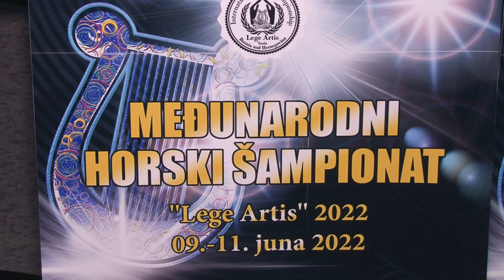MOC "Lege Artis" svečanim koncertom obilježava deceniju uspješnog rada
Muzički obrazovni centar „Lege Artis“ Tuzla ove godine obilježava deceniju uspješnog rada.

Tim povodom pripremili su veliki rođendanski koncert, koji će biti održan u okviru Međunarodnog horskog šampionata.